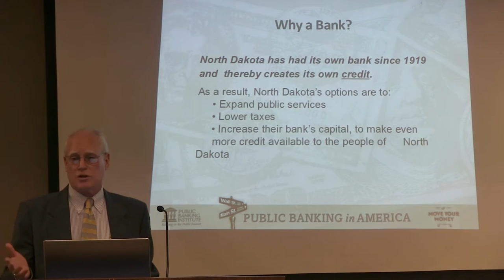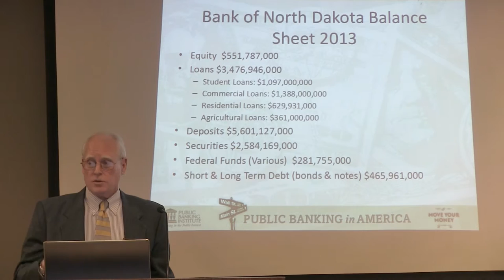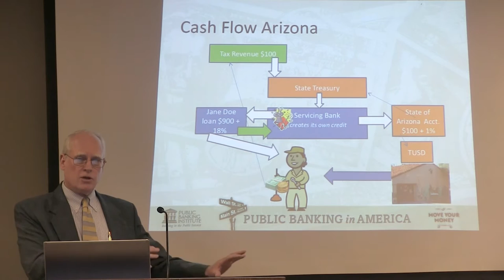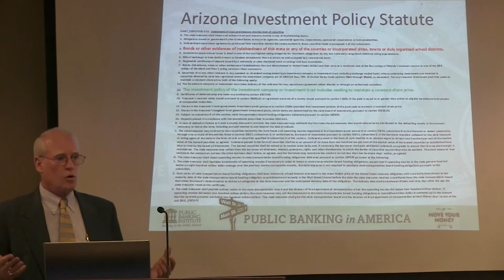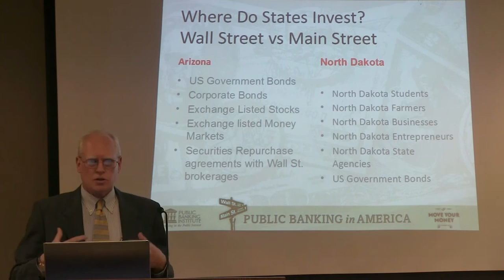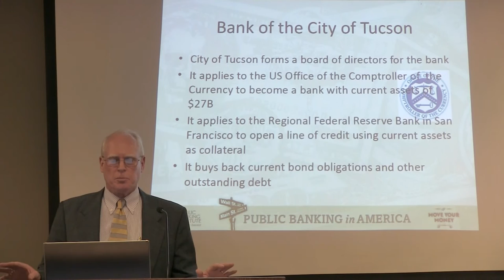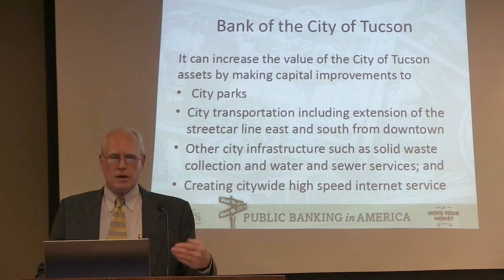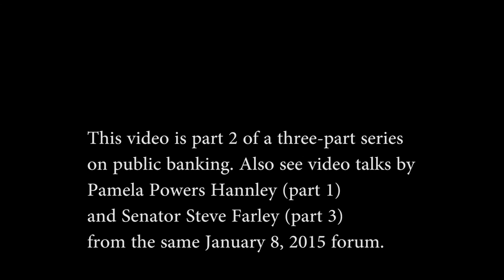Arizonans for a New Economy: Creating a Public Bank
Arizonans for a New Economy is a nonprofit, grassroots organization that promotes the establishment of local and state public banks. Public banks manage taxpayer funds and invest locally for the common good-- rather than allowing Wall Street banks to invest taxpayer money on Wall Street for shareholder profit. This talk by Arizonans for a New Economy co-director James P. Hannley is the second of three public banking presentations at the Mountain Vista Unitarian Universalist Church on January 8, 2015.